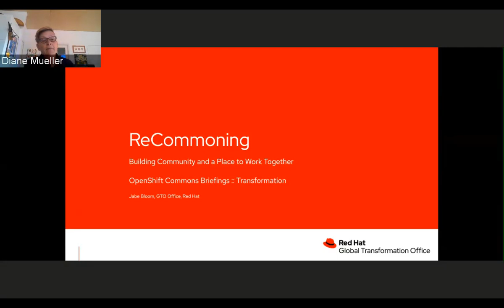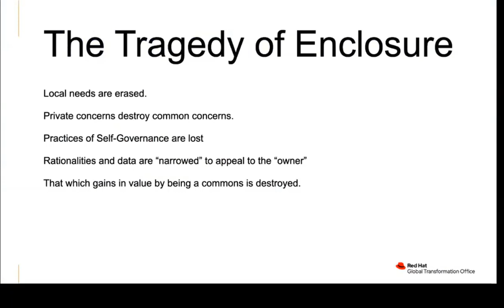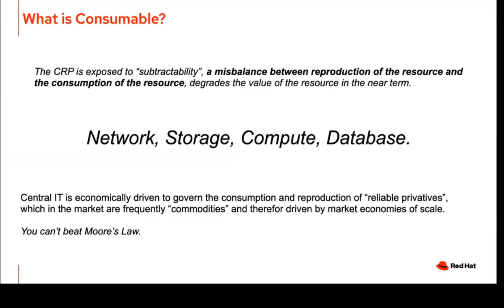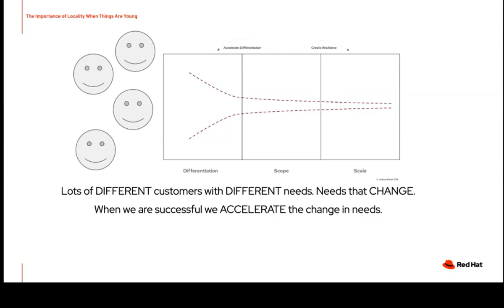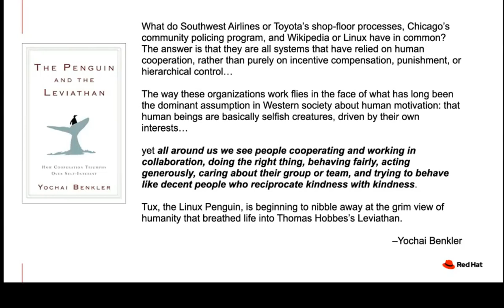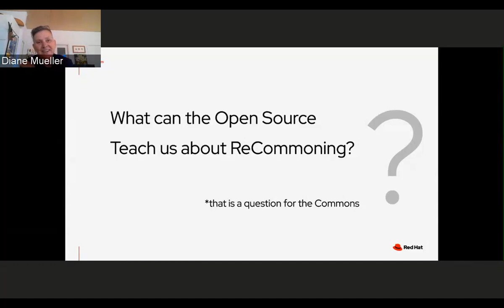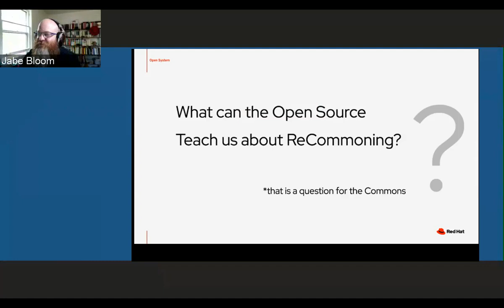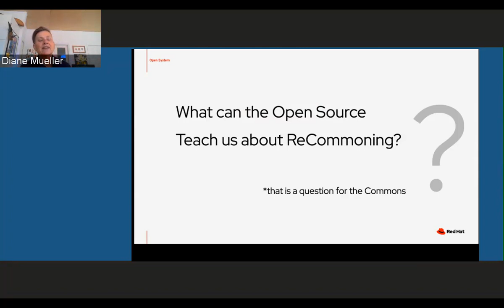OpenShift Commons Briefing ReCommoning OpenSource Jabe Bloom (Red Hat)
ReCommoning OpenSource
Jabe Bloom (Red Hat)
Hosted by Diane Mueller (Red Hat)
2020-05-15